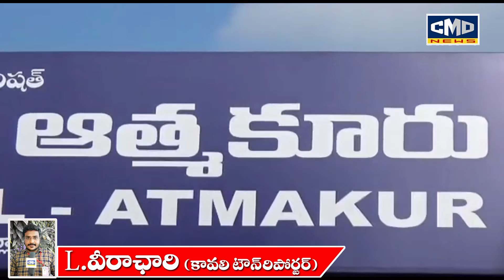నెల్లూరు ఆత్మకూరు పట్టణంలో జనసేన పార్టీ నూతన కార్యాలయం భవనాన్ని ప్రారంభించిన పోలిశెట్టి శ్రీనివాస్